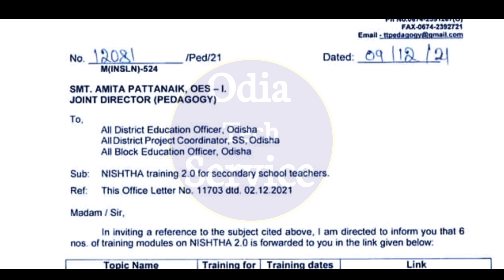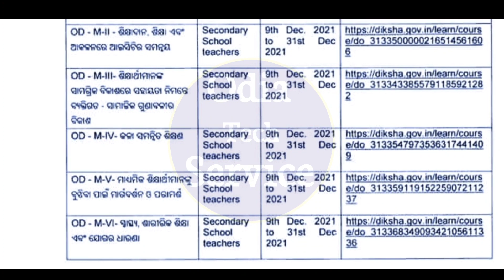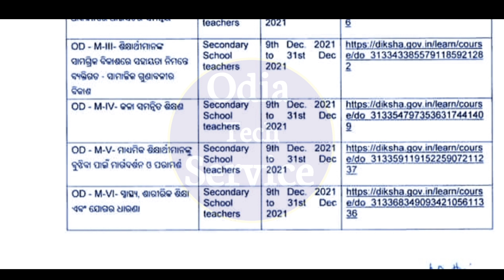Nishtha Training 2.0 Second Phase || Nishtha 2nd Phase Training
NISHTHA 2.0 for Secondary School Teacher s

Moudule 2 Link-
OD-M-II- ଶିକ୍ଷାଦାନ, ଶିକ୍ଷା ଏବଂ ଆକଳନ ରେ ICT ର ସମନ୍ୱୟ

Moudule 3 Link-
OD - M-III- ଶିକ୍ଷାର୍ଥୀମାନଙ୍କ ସାମଗ୍ରିକ ବିକାଶରେ ସହାୟତା ନିମନ୍ତେ ବ୍ୟକ୍ତିଗତ - ସାମାଜିକ ଗୁଣାବଳୀର ବିକାଶ

Module 8 Link-
OD - M-VIII- ବିଦ୍ୟାଳୟ ନେତୃତ୍ୱ : ଧାରଣା ଏବଂ ଉପଯୋଗ

Module 9 Link-
OD - M-IX- ଧନ୍ଦାମୂଳକ ଶିକ୍ଷା

Module 10 Link-
OD - M-X- ବିଦ୍ୟାଳୟ ଭିତ୍ତିକ ମାନନିର୍ଦ୍ଧାରଣ

Module 11 Link-
OD - M-XI- ବିଦ୍ୟାଳୟ ଶିକ୍ଷାରେ ପ୍ରଚେଷ୍ଟା